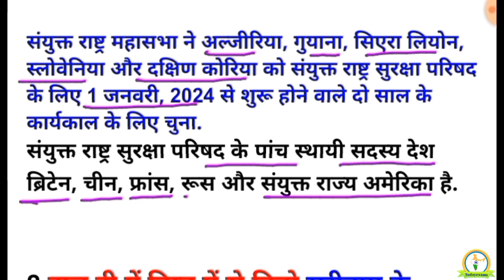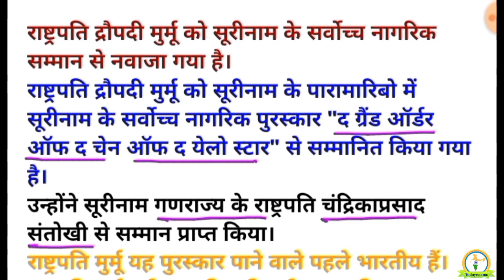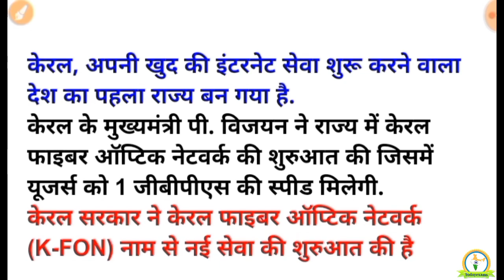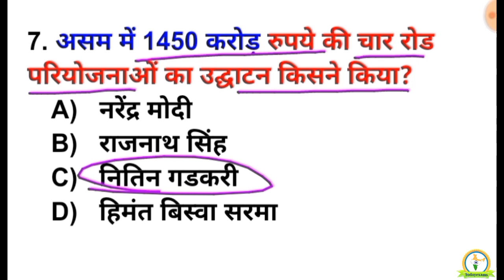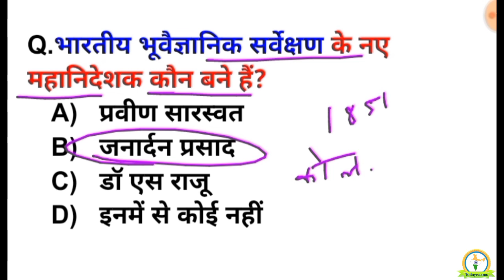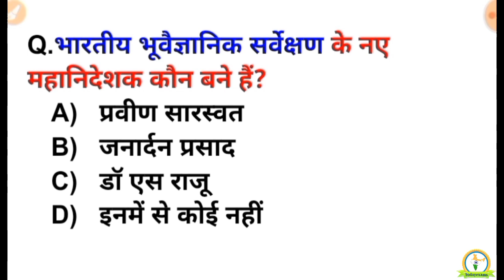8 जून करेंट अफेयर्स 2023 // राष्ट्रीय अन्तरराष्ट्रीय करेंट अफेयर्स || सभी परीक्षाओ के लिए महत्वपूर्ण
8 जून करेंट अफेयर्स 2023 // राष्ट्रीय अन्तरराष्ट्रीय करेंट अफेयर्स || सभी परीक्षाओ के लिए महत्वपूर्ण